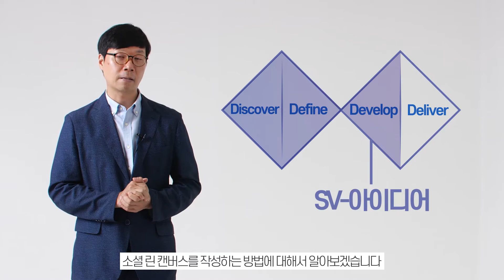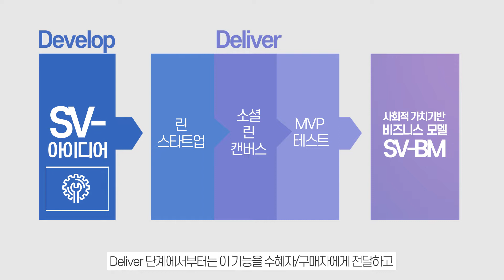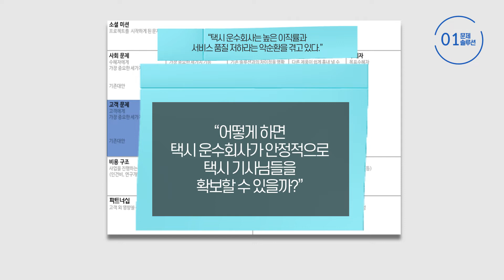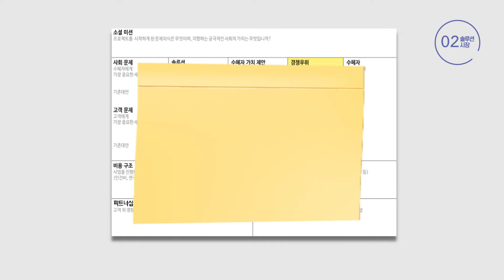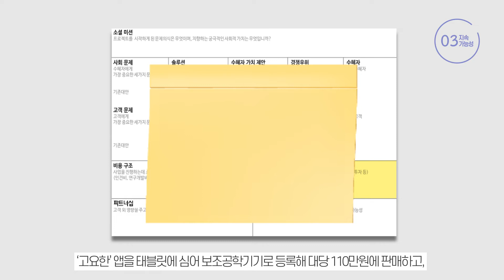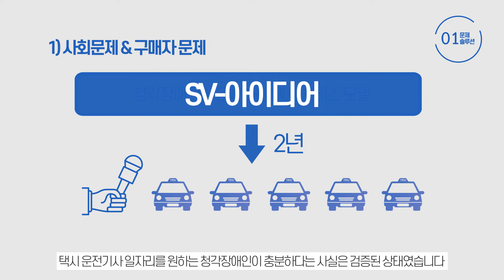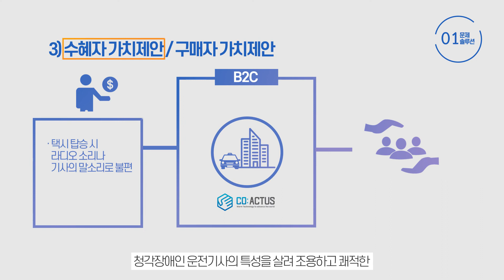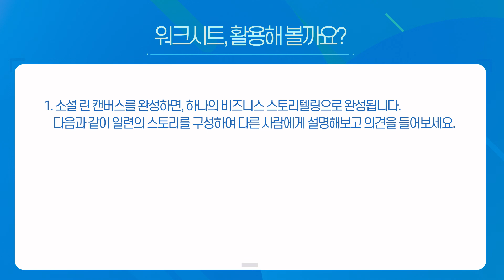[ESG와 디자인씽킹] (DELIVER 사례 + 워크시트7) 소셜 린캔버스로 SV-BM 구체화하기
사회적 가치 비즈니스 모델 디자인씽킹
Environmental, Social and Governance plus Design Thinking

[ ESG와 디자인씽킹 : Environmental, Social and Governance plus Design Thinking ] 교육용 영상을 공개합니다.
디자인씽킹과 린스타트업 방법을 융합해 사회, 환경적 가치와 경제적 가치의 DBL(Double Bottom Line)을 구축하는 혁신적인 교육 콘텐츠입니다.
이 교육은 ESG경영에 대한 이해를 기반으로, 환경·사회·경제적 가치의 밸런싱을 유지해 기획 및 비즈니스모델 설계 역량을 키우는 교육과정입니다.
다양한 분야에서 활용범위가 확대되고 있는 디자인사고를 공공, 민간 영역에서 활용할 수 있는 시각과 구체적인 방법을 제시합니다.
SK , 한국디자인진흥원 , MYSC 가 협업하여 국내 최초로 개발된 과정으로 총 19개의 강좌로 구성되어 있습니다.
큐브3 (DELIVER 사례 + 워크시트7) 소셜 린캔버스로 SV-BM 구체화하기

소셜 린 캔버스를 어디서부터 작성하면 좋을지 상세하게 설명합니다. 작성한 소셜 린 캔버스를 어떻게 검증해 나가는지도 함께 알아보겠습니다.

1. 소셜 린 캔버스는 SV-아이디어를 비즈니스 모델로 만들기 위해 필요한 요소들을 점검하기 위해 작성하는 것으로, 완벽한 작성보다는 지금 확보된 요소와 검증해야 할 요소를 파악하는 것이 중요합니다.

2. SV-BM은 사회문제와 고객문제 관점에서 꼭 해결이 필요한 문제에 대한 솔루션을 담고 있어야 하기에 1단계 문제-솔루션 검증 요소부터 작성하는 것을 권장합니다.